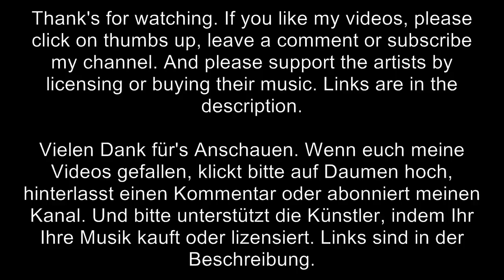Must Save Jane - Into The Fire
Track: Into The Fire
Company: Must Save Jane
Album: Gigantic Hybrid Trailers